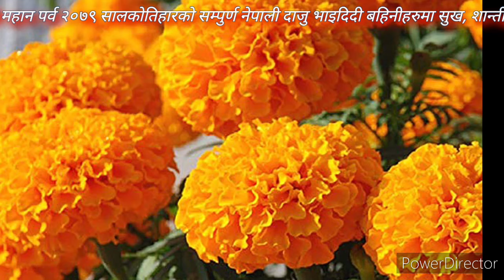Karanali pul nasukai hajari phul By Bishnu majhi & binod bajureli // New Tihar songs 2079 -Full HD